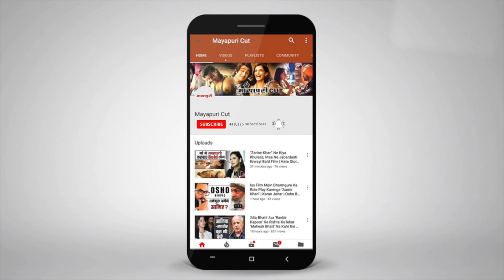Jab "Jackie Shroff" Ne "Tabu" Ko Drunk Hokar Kiya Molest | Dirty Bollywood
फिल्म देदे प्यार दे से तबु एक बार फिर अपनी एक्टिंग से फैंस का दिल जीतनेवाली हैं। तबु सिलेक्टिव फिल्में ही करती हैं। काफी समय से उनका कॉमेडी फिल्म में काम करने का मन था।